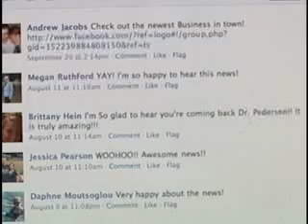Pedersen Blog 2